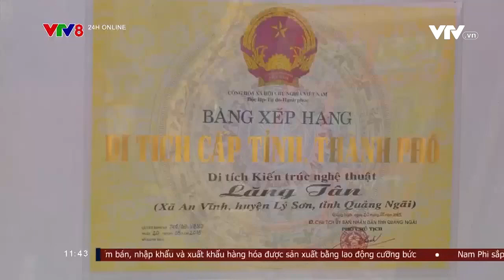Bộ xương cá voi lớn nhất Việt Nam tại Lý Sơn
Có 2 bộ xương cá voi khổng lồ có niên đại khoảng 200 năm đã được chính quyền huyện đảo Lý Sơn, tỉnh Quảng Ngãi phục dựng, đây cũng là sản phẩm văn hóa du lịch của đảo.